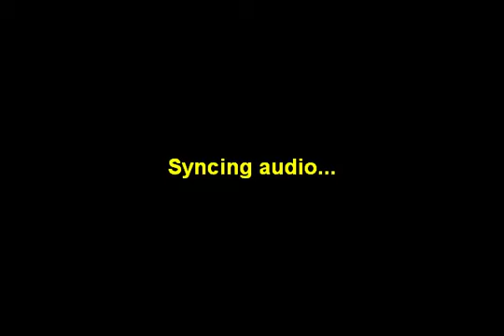Let's Play Sly Cooper - Part 23: Opening The Last Safe.... NOT!